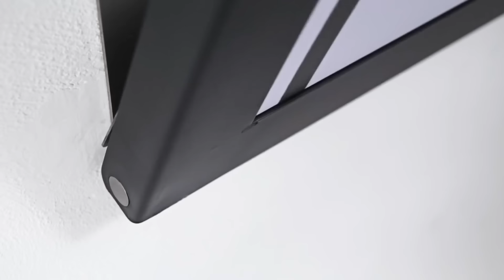MÓVEIS GENIAIS E IDEIAS DE ECONOMIA DE ESPAÇO QUE LEVARÃO SUA CASA A UM NOVO NÍVEL